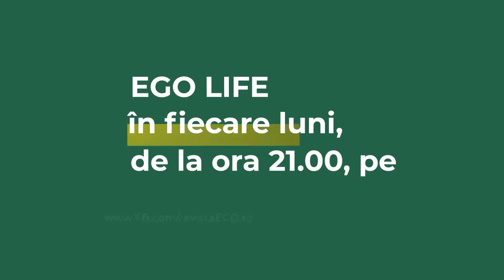De ce Ramona Olaru nu poate avea un iubit după despărțirea de Cătălin Cazacu: „E greșit”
👉 În cadrul emisiunii EGO Life by Dana Săvuică, Ramona Olaru a mărturisit că a ieșit cu trei bărbați în oraș, după despărțirea de ultimul iubit, Cătălin Cazacu. Din cauza că întâlnirea lor a ajuns imediat în presă, a doua zi vedeta TV a fost sunată și refuzată de pretendenții ei, care au spus că nu vor să devină publici.